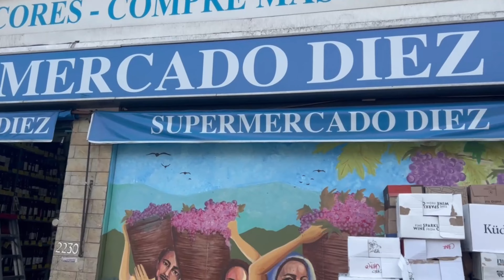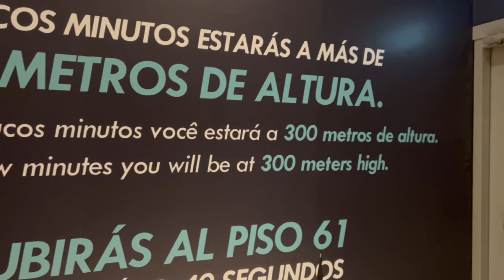VIAGEM PARA O CHILE- VALE NEVADO/ VINÍCULA/ SKY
Oii gente, essa foi nossa viagem para Santiago, ficamos 5 dias , fomos com a companhia aérea Jetsmart , vou deixar o link falando sobre essa companhia:

Fechamos no Brasil antes de chegar lá e foi pago por pix, infelizmente não fomos para Portilho porque estava com previsão de nevar e como a estrada é perigosa eles interditam , ninguém pode ir, o pessoal da agência devolveu nosso dinheiro certinho desse passeio sem nenhum problema, recomendo!

Espero que gosteem, beijãoo